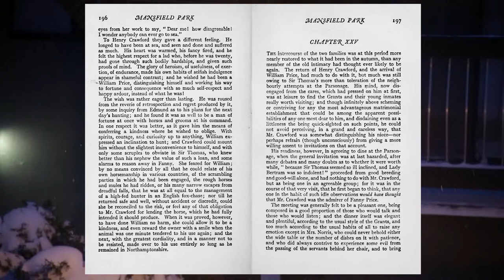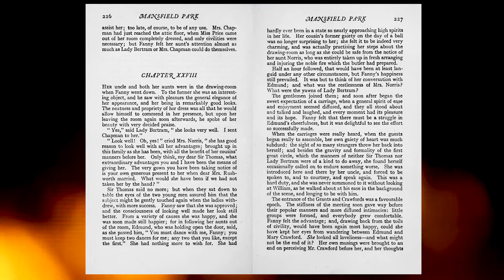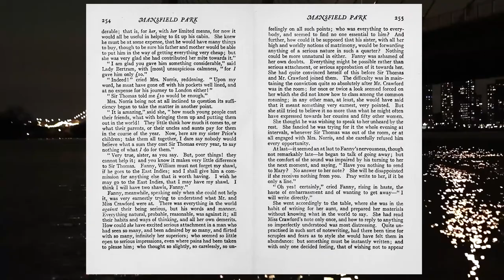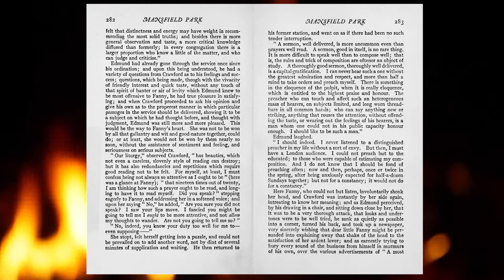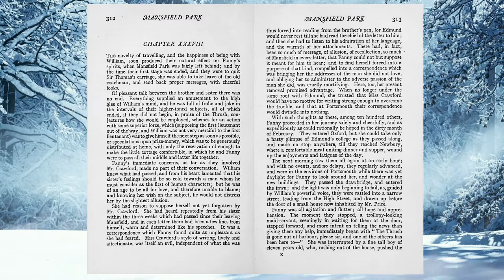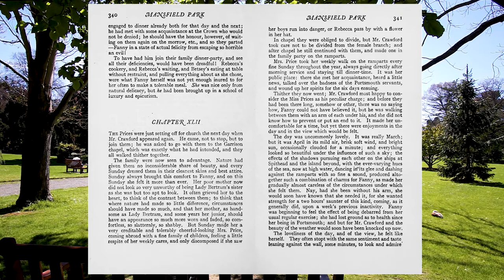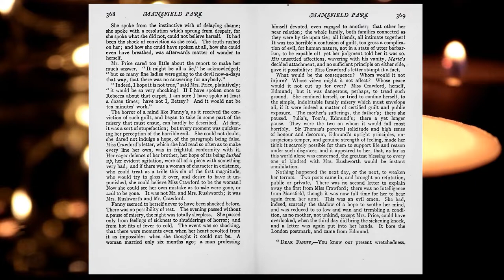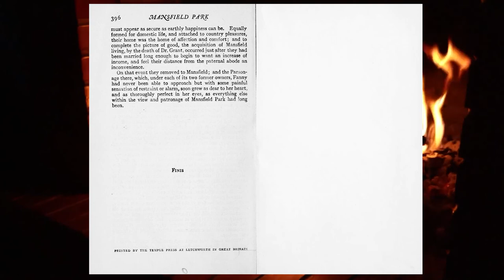MANSFIELD PARK by Jane Austen (Listen and Read) - Vol. 2 of 2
Mansfield Park by Jane Austen (1922 edition) Video Book read by Karen - (Volume 2 of 2)
00:00:00 Chapter 25
00:24:57 Chapter 26
00:41:28 Chapter 27
01:02:21 Chapter 28
01:20:09 Chapter 29
01:36:09 Chapter 30
01:48:55 Chapter 31
02:08:17 Chapter 32
02:35:30 Chapter 33
02:51:25 Chapter 34
03:12:53 Chapter 35
03:33:07 Chapter 36
03:52:31 Chapter 37
04:09:30 Chapter 38
04:34:22 Chapter 39
04:43:46 Chapter 40
04:56:23 Chapter 41
05:12:03 Chapter 42
05:23:32 Chapter 43
05:33:28 Chapter 44
05:51:39 Chapter 45
06:07:49 Chapter 46
06:28:23 Chapter 47
06:53:14 Chapter 48
The End

This Video Book / Audiobook is read from the "JM Dent & Sons" edition with illustrations by Charles E Brock published in 1922.
Wikipedia describes this Novel as follows...
"Mansfield Park is the third published novel by Jane Austen, first published in 1814 by Thomas Egerton. A second edition was published in 1816 by John Murray, still within Austen's lifetime. The novel did not receive any public reviews until 1821. The novel tells the story of Fanny Price, starting when her overburdened family sends her at the age of ten to live in the household of her wealthy aunt and uncle and following her development into early adulthood. From early on critical interpretation has been diverse, differing particularly over the character of the heroine, Austen's views about theatrical performance and the centrality or otherwise of ordination and religion, and on the question of slavery. Some of these problems have been highlighted in the several later adaptations of the story for stage and screen. ”